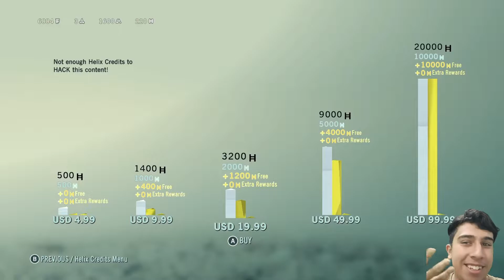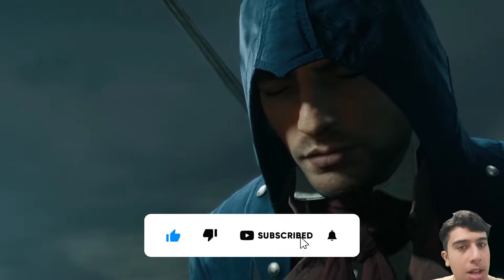نیم ساعت گیم پلی بازی اساسینز کرید یونیتی روی ایکس باکس سری اس | Assassins Cread Unity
زمان زیادی است که اساسینز کرید در جدول محبوب ترین های ویدیو قرار دارد. ششمین نسخه از سری اصلی آن یعنی اساسینز کرید یونیتی در زمان انتشار با مشکلات زیادی رو به رو بود. حال پس از گذشت ۷ سال به سراغ این بازی رفتیم که ببینیم این عنوان ارزش تجربه دارد یا خیر؟!